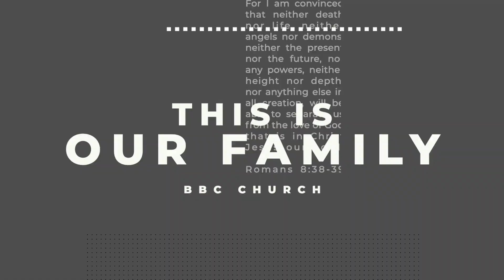This is Our Family | Episode 11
Welcome to Episode 11 of This is Our Family! A space where we can build community, share stories and celebrate God's goodness together.  In this weeks episode we talk about Josh and Steph's next adventure, Keith's award and what listening to God's prompting can do!

Want to be on the MacKenzie family mailing list follow this

Bendigo Baptist Church -

How can I give to the church?
How can I pray with someone?

Bendigo Baptist church is a multi-generational community of faith that believes in Jesus, loves God and loves people. Through expressive contemporary worship, excellent Biblical and practical messages, we present the ageless truths of the Bible.

Our Celebrations, held on SUNDAYS at
9:30am (Eaglehawk Campus)
10:30am or 6pm (Junortoun Campus)
1pm (Junortoun - in Karen)

We hope you'll join us for a worship service to see for yourself what we're about.